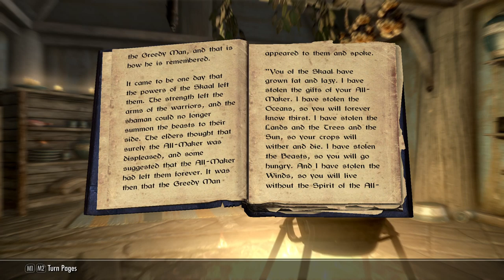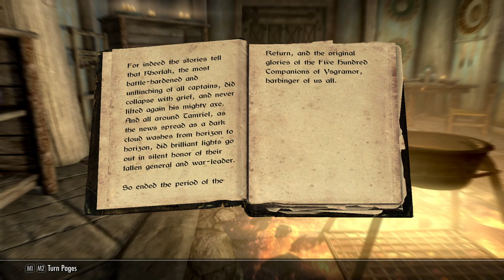Let's Play Skyrim Special Edition Part 28 - Another Day, Another Dragon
We make the walk from Silverdrift Lair back to Whiterun and along the way encounter another dragon.  Along the way we meet Talsgar the Wanderer and pay to have him sing us a song.  Once we return to Whiterun, we take care of our inventory and plan for our next adventure.

We read the book "Songs of the Return, Vol 56" in this episode.